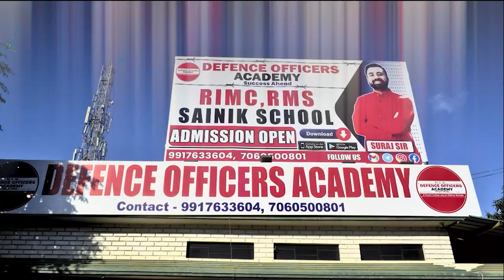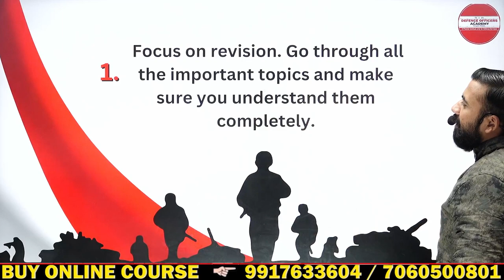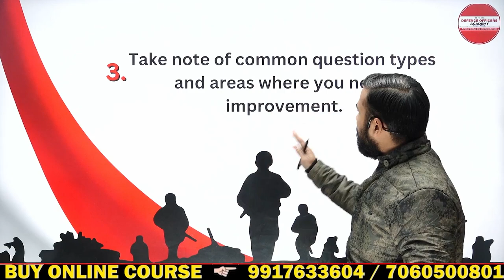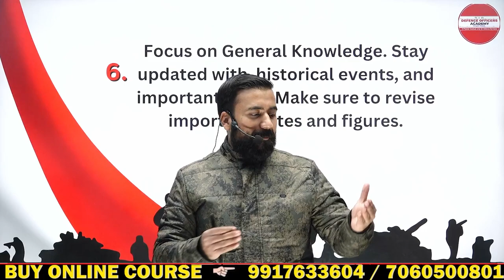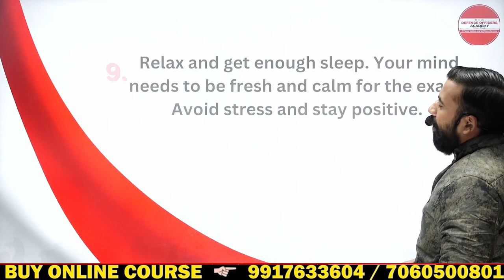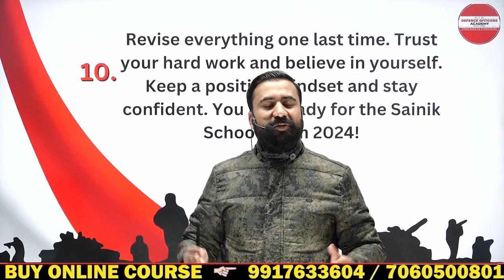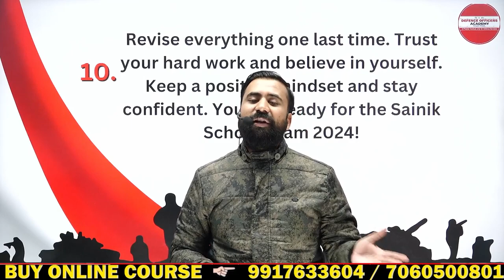STRATEGY OF LAST DAYS FOR SAINIK SCHOOL EXAM 2024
⭐  𝑨𝒏𝒅𝒓𝒐𝒊𝒅:
       ✅  𝐸𝑛𝑡𝑒𝑟 𝑂𝑇𝑃
⭐  𝑷𝑪/𝑳𝒂𝒑𝒕𝒐𝒑:

Schedule :
Morning classes 5 to 6: 30 am.
Monday : Math
Tuesday: Gk
Wednesday: English
Thursday: Math
Friday : Gk
Saturday : English

Suraj Sir
DEFENCE OFFICERS ACADEMY
🎯 𝚁𝙸𝙼𝙲 𝙲𝚘𝚊𝚌𝚑𝚒𝚗𝚐
R𝚎𝚐𝚒𝚜𝚝𝚛𝚊𝚝𝚒𝚘𝚗 𝙾𝚙𝚎𝚗
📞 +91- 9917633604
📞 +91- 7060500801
In this captivating video, we delve into the inspiring story behind Army Day and the extraordinary accomplishments of Field Marshal K M Cariappa. Join us as we pay tribute to the remarkable legacy of this exceptional leader, honoring his contributions on Army Day. From his humble beginnings to his pioneering role in shaping India's armed forces, Field Marshal K M Cariappa's journey is as awe-inspiring as it is insightful. Through rare archival footage and interviews with experts, we uncover the invaluable lessons learned from his exceptional career. Discover the leadership qualities that propelled Field Marshal K M Cariappa to the highest rank in the Indian Army and made him an iconic figure in military history. Learn about his instrumental role in modernizing and strengthening our defense forces, ensuring our nation's security. Furthermore, in this video, we commemorate Army Day, a special occasion to acknowledge the indomitable spirit and sacrifices of our armed forces personnel. We highlight the significance of this day, which celebrates the commitment, valor, and patriotism displayed by our brave soldiers. Join us in celebrating the indelible mark left by Field Marshal K M Cariappa and the immense contributions of our armed forces. Witness the awe-inspiring journey of a true hero who dedicated his life to protect and serve our nation. Don't miss this opportunity to gain a deeper understanding of Army Day and the extraordinary achievements of Field Marshal K M Cariappa. Watch this compelling video now and immerse yourself in the timeless legacy of a remarkable leader.